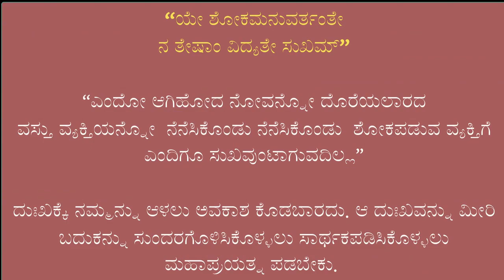5 May 2023